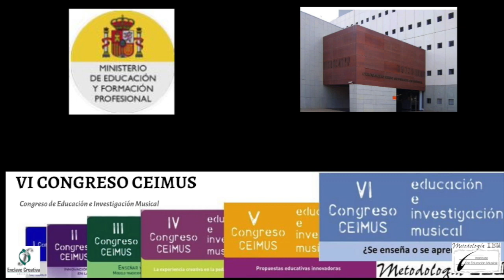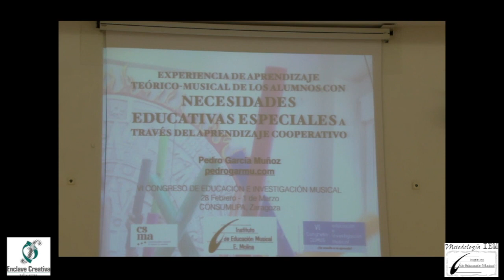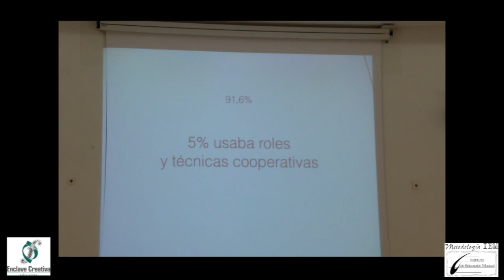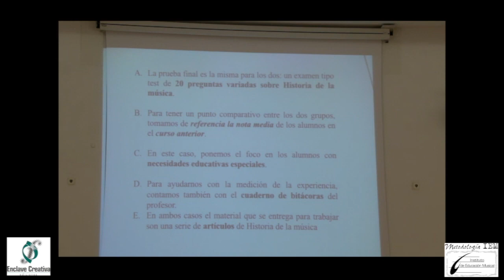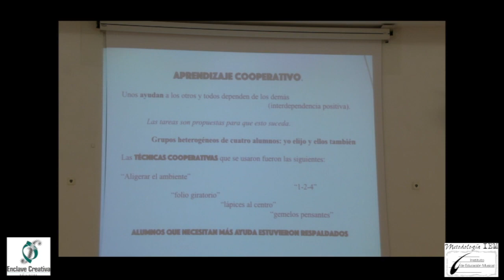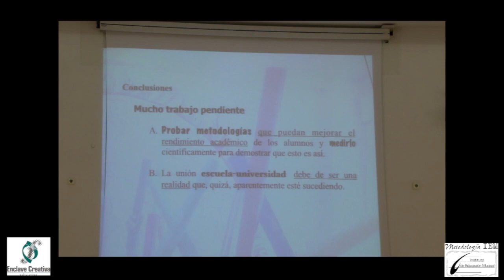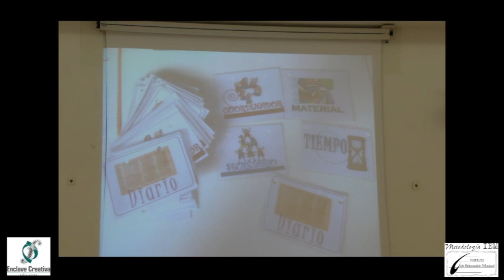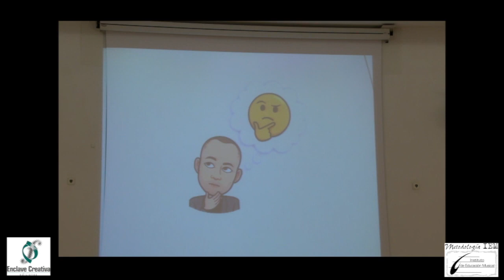Ceimus VI Pedro Garcia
Ponencias y comunicaciones del Congreso Ceimus VI celebrado el Conservatorio Superior de Aragón los días 28, 29 de Febrero y 1 de Marzo de 2020. Organizado por el IEM